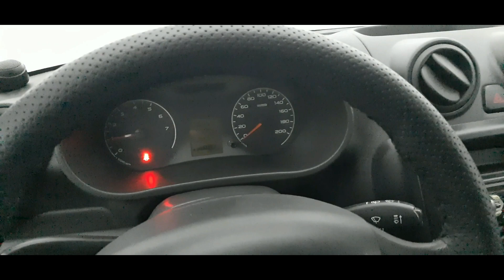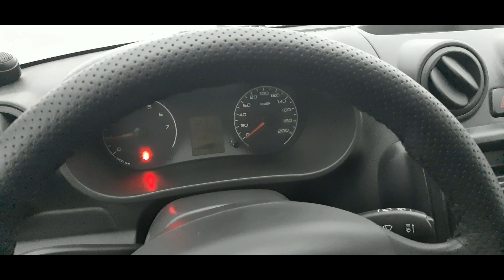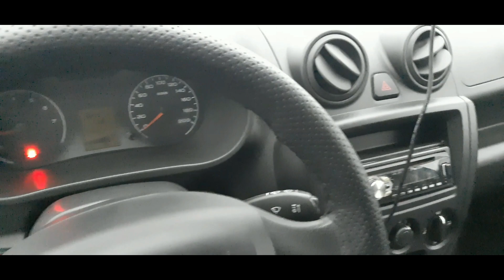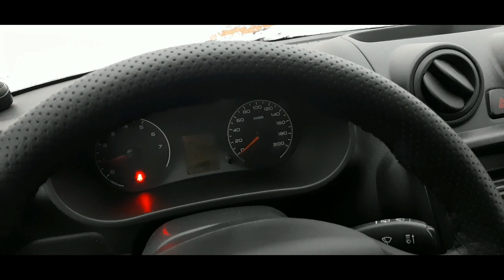Неправильно сделали развал-схождение. Извинились и переделали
На автомобиле Лада Калина неправильно сделали развал-схождение, владелец этого сразу не заметил, так и ездил. Только на шиномонтаже обратили внимание, что передние колёса стоят неправильно.